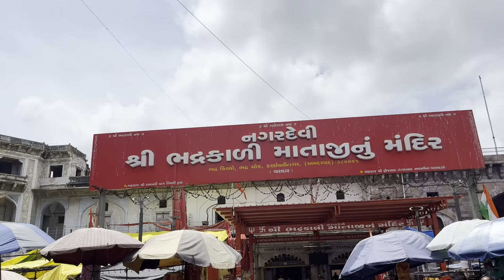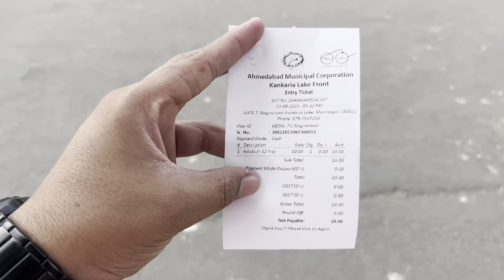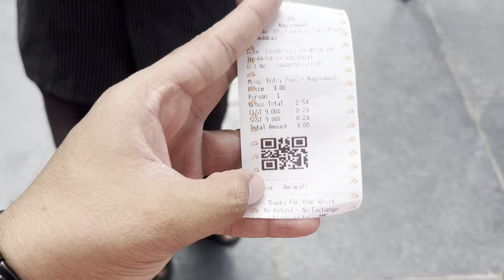Top 10 Places to visit in Ahmedabad | A’bad Exploring Day 1 Part:2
Here is all that you need to know for a 3 day's travel plan for Ahmedabad. Covering tourist places step by step so that you can easily travel even if your schedule is tight also covering food, hotel stay, shoping and budget to help your trip.

In this video (Day 1, PART:2) we will travel total 11 places, 3 place We already travelled in part 1 & other 8 places in this video part 2. Places are below.

On Day 1(Part:2)
4) Bhadrakali Mandir
5) Bhadrakali Fort
6) Teen Darwaza
7) Rani no Hajiro
8) Jama Masjid
9) Rani sipri ni masjid
10) Jhulta Minar & bibiji masjid
11) Kankaria Lake

No Entry Fees for all above palace Except for Kankaria Lake.

Details For Kankaria Lake:
Entry Fees: Adult 10Rs, Child 5Rs.
Things to do on Kankaria Lake.
Nagina wadi: 3Rs Entry
Speed Boat: 130Rs
Passanger Boat: 60Rs

The Flothing Cafe
Rs 240/- (10Yr and above)
Rs 220/- (03 Yr upto Yr)

Laser show 20Rs.

Other things( Honted mini house, Kids Park, Zoo etc.)